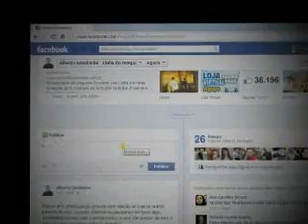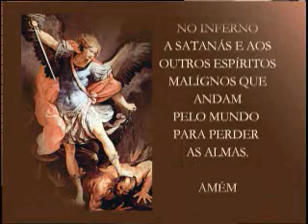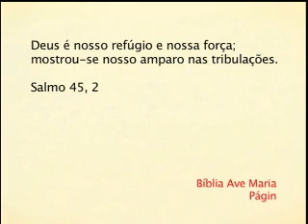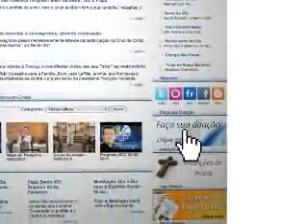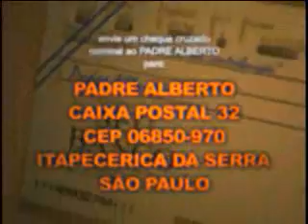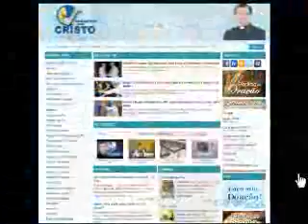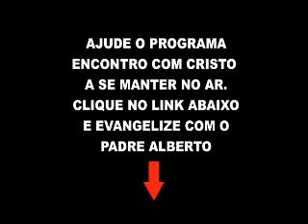Padre Alberto Gambarini | Programa Encontro com Cristo - 28 de Julho de 2014